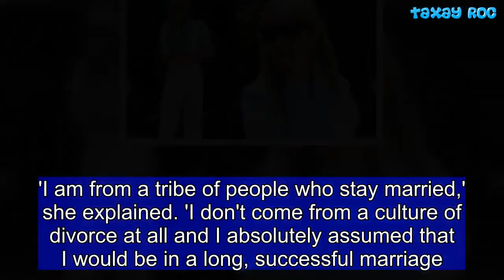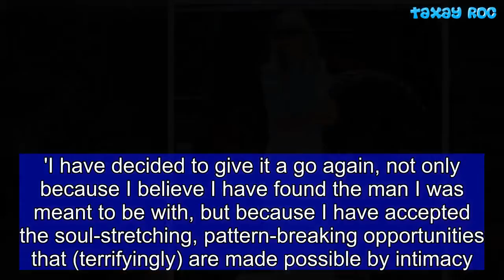Gwyneth Paltrow looks chic in a baby blue blouse while out in LA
Gwyneth Paltrow looked effortlessly chic on Thursday while out and about in Los Angeles.  The 45-year-old Oscar-winning actress donned a baby blue blouse, wide-leg trousers, and a pair of sneakers.  The future Mrs Brad Falchuk was accompanied by a tall, blonde gal pal.  Paltrow and fiance Falchuk announced their engagement back in January.  And in a recent interview with GMA, the Goop founder gushed about the idea of being a bride.  'It's a very happy time,' the Iron Man actress said. 'I've never had a wedding or any of these fun bride things. So I'm really enjoying myself.'  She and ex husband Chris Martin eloped in 2003—forgoing all the typical wedding traditions.  Gwyneth shares her two children Apple, 13, and Moses, 12, with Martin whom she divorced after 10 years of marriage.  During a keynote at PearlxChange in 2015, the Sliding Doors actress talked about her 'marriage' that didn't pan out.  'I am from a tribe of people who stay married,' she explained. 'I don't come from a culture of divorce at all and I absolutely assumed that I would be in a long, successful marriage.  It was very difficult for me to come to terms with the fact that I wouldn't be married to the father of my children for the rest of my life.'     Paltrow, who has been dating Falchuk since 2014, told PEOPLE why she decided to give marriage another go.  'Personally, at midlife, I have tried to accept how complex romantic love can be,' she said.  'I have decided to give it a go again, not only because I believe I have found the man I was meant to be with, but because I have accepted the soul-stretching, pattern-breaking opportunities that (terrifyingly) are made possible by intimacy.'